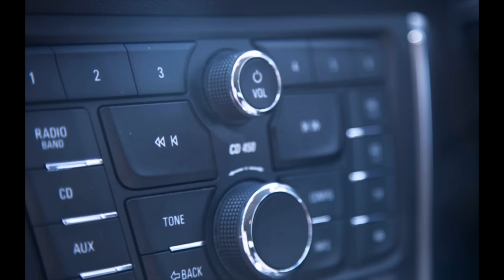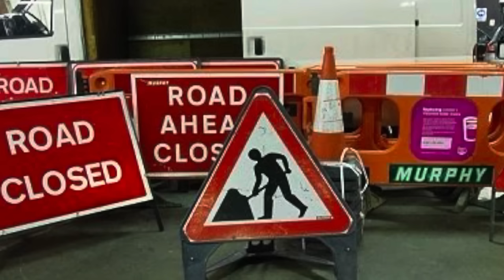£100k Bank Robbery Gang Ran By A Copper, Police officers audacious plan to take bank manager hostage